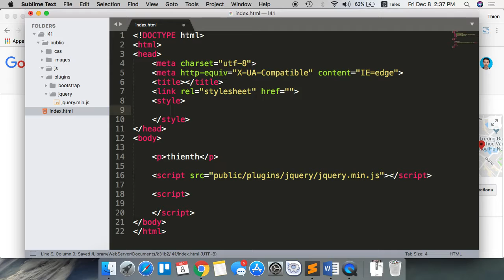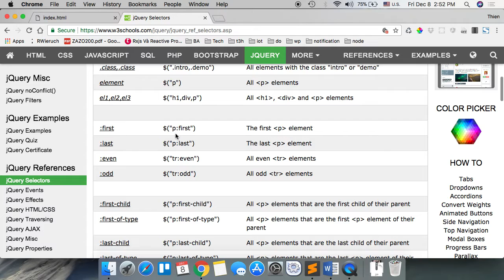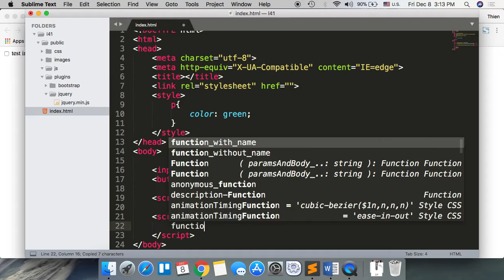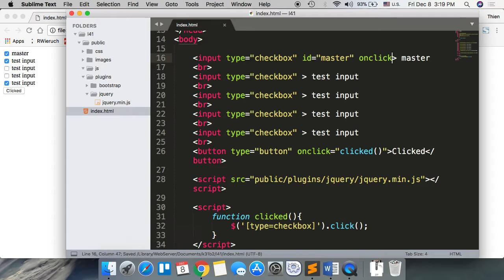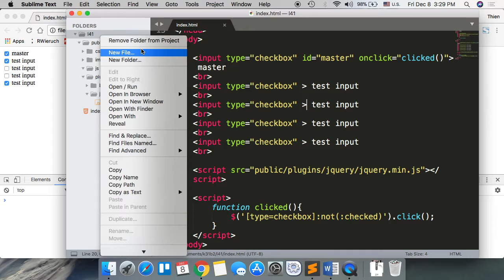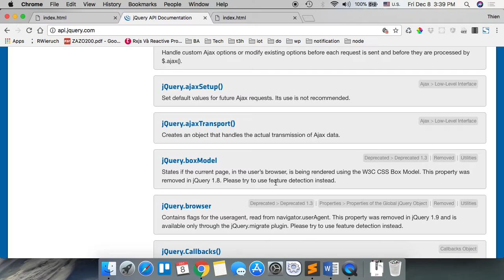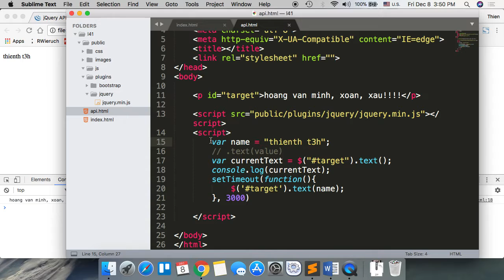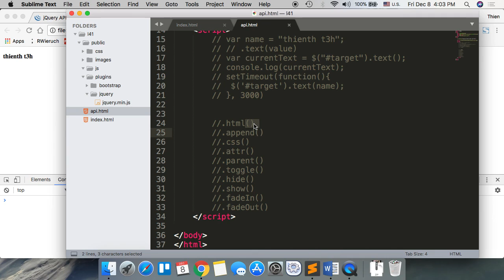k31b2 2017 12 08